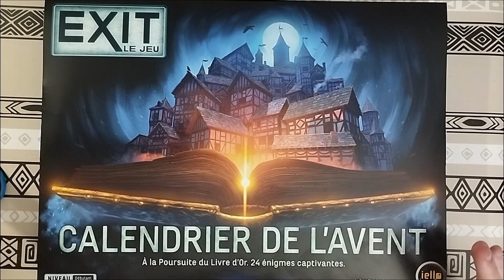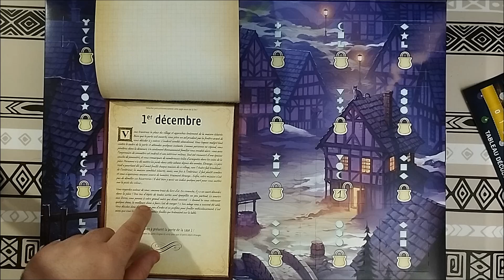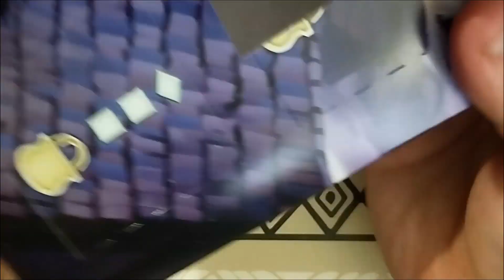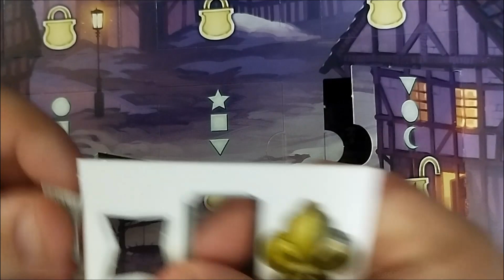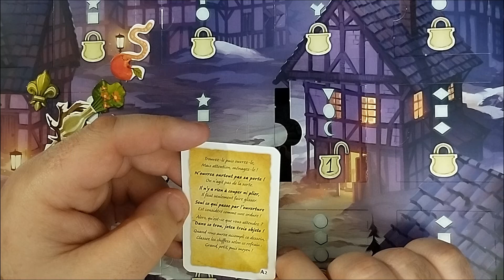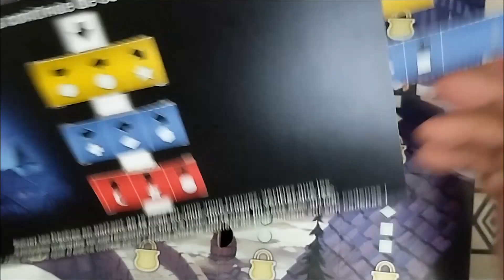Calendrier de l'Avent Exit #01 - Le début de l'aventure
Aujourd'hui, on commence le calendrier de l'Avent.